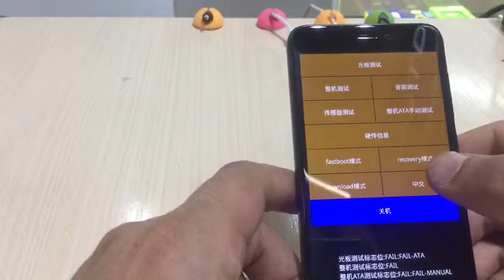Сброс Xiaomi Redmi x Hard Reset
После выбора меню Recovery , выбираем - Wipe data factory Reset,
после Rebut sistem, и наш телефон перезагружается ! На этом все .